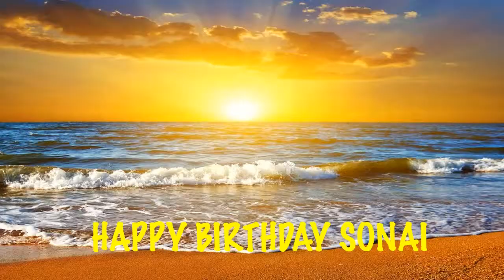Sonai Birthday Beaches Playas